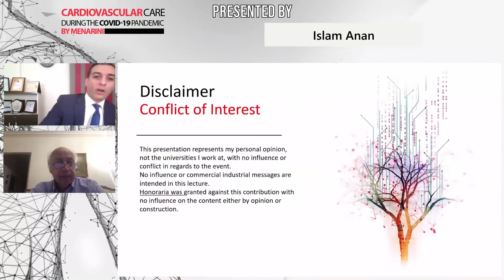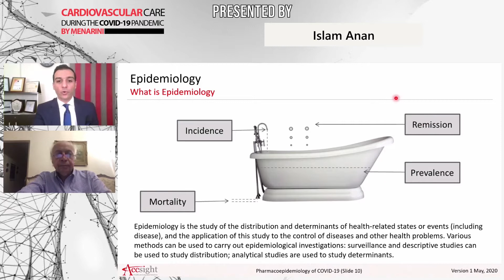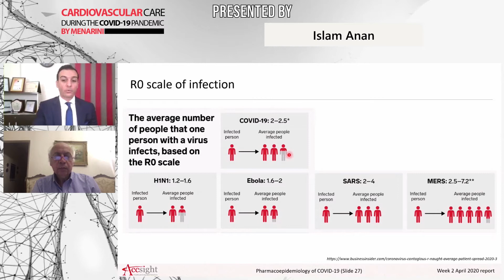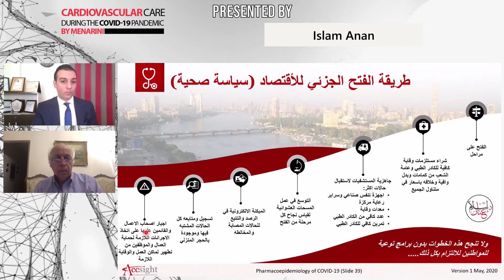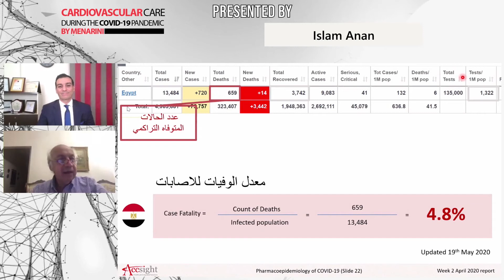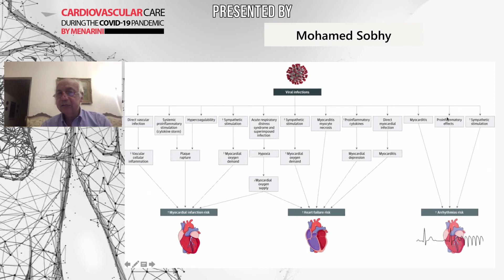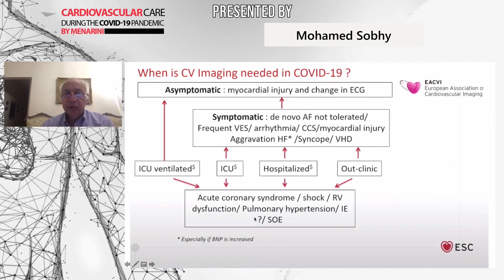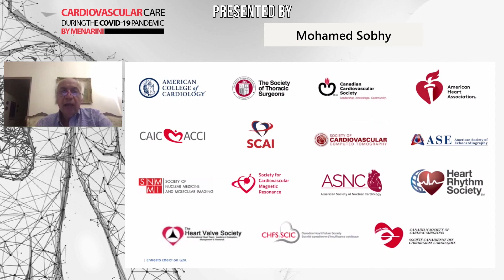Menarini Virtual Event 19May 2020